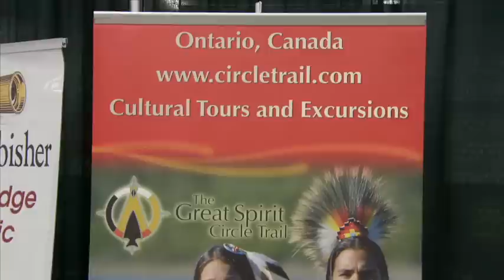Why attend Rendez-vous Canada?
Hear from tourism businesses why Rendez-vous is an important part of their sales strategy and what they gain from attending.